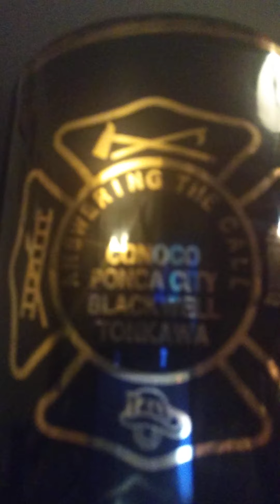Coffee Cup Chronicles Day 21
Coffee Cup Chronicles Day 21 Ponca City Oklahoma Conoco